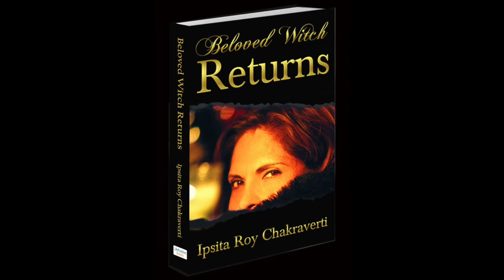Beloved Witch Returns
Life Positive Books launches the much awaited book "Beloved Witch Returns" by Ipsita Roy Chakraverti.
today, 7 PM
At Gulmohar Hall, India Habitat Center
Lodhi Road, New Delhi